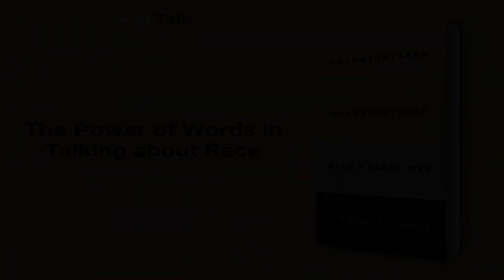Uncomfortable Conversations With a Black Man by Emmanuel Acho: 8 Minute Summary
*BOOK SUMMARY*

TITLE - Uncomfortable Conversations With a Black Man

AUTHOR - Emmanuel Acho

DESCRIPTION:
📖 Uncomfortable Conversations With a Black Man by Emmanuel Acho provides a vital guide to help fight against the systemic racism
that plagues America. Acho takes on the tough questions that many white Americans are afraid to ask, diving into concepts such as white privilege and cultural appropriation with open-hearted generosity, compassion and understanding.

TIMESTAMPS:
⌚ 00:00 Introduction
⌚ 01:00 The Power of Words in Talking about Race
⌚ 01:27 Unpacking White Privilege
⌚ 02:17 Unveiling Systemic Racism
⌚ 03:06 The Fix: The Unjust American Electoral and Justice Systems.
⌚ 03:46 The Damaging Effects of Criminal Stereotypes
⌚ 04:50 Black Families: A History of Obstacles
⌚ 05:20 The Importance of Civil Disobedience and Rebellion in Protesting Systemic Racism
⌚ 06:18 Playing Our Part
⌚ 07:24 Final Recap